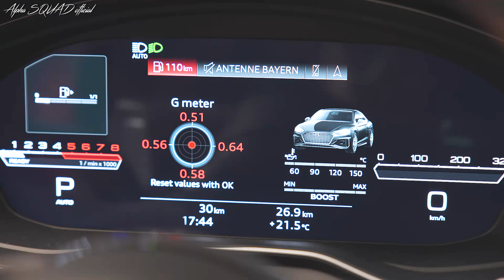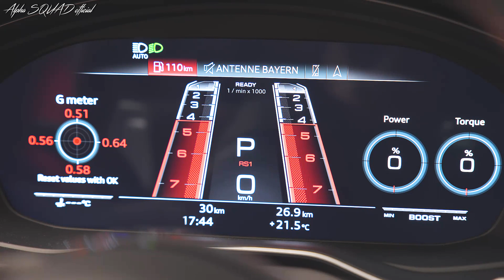RS5 | 2023 Audi RS5 Coupe (Competition Plus Package) – Audi RS5 2023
2023 Audi RS 5 Coupe (Competition Plus Package) – interior, exterior and drive / Audi RS 5 2023

Next-level sportiness:
Despite its emphasis on increased driving enjoyment, the RS sport suspension pro features manually adjustable coil over suspension for a perfect balance of comfort and performance. As a result, even longer distances can be covered comfortably and without limitations using all available assistance systems. Customers who select this coil over suspension will receive their RS 4 Avant or RS 5 with a 10 mm lower ride height than standard RS models. Customers can also manually lower the ride height by 10 mm, resulting in an overall ride height that is 20 mm lower than the series standard. A higher spring rate, three-way adjustable dampers, and stiffer stabilizers improve the overall driving experience and aid in lap time reduction. As a result, customers benefit from more precise and agile handling. Both competition packages also have a higher top speed of 290 km/h.

The Audi RS 4 Avant with the competition plus package accelerates from 0 to 100 km/h in 3.9 seconds, a 0.2-second improvement over the series standard. The Audi RS 5 Coupé or RS 5 Sportback completes the sprint in 3.8 seconds, a 0.1-second improvement.

The dynamic steering ratio is locked at 1:13.1. Audi Sport GmbH has created unerring handling and even greater tracking with all of these enhancements. The improved quattro sport differential increases agility and driving fun, especially in "dynamic" driving mode.

A new data set with altered parameters in the control unit shifts the emphasis to the rear. Furthermore, only when combined with the competition packages does the updated software in the transmission control unit result in reduced shifting times and a noticeably increased spread between the various driving modes. The increased dynamics necessitate an increase in negative acceleration. When braking from 100 km/h, the brake path is up to two meters shorter when using the Pirelli P Zero Corsa, newly tuned ABS software, and the RS ceramic brake system.

Audi Sport GmbH introduces the new RS sports exhaust system plus with matte black tailpipes, designed specifically for competition packages. This produces a more intense sound pattern, not only from the exhaust system, but also from the reduced insulation between the engine compartment and the interior, a modification that also reduces the car's weight by about eight kilograms. When the "dynamic" drive select is active, fine-tuning the engine control unit software allows for tighter load changes in S mode, increasing the emotionality.

A New Appearance:
Both the competition and competition plus packages feature appealing interior innovations: Piano Black accents the seat side panels. For the standard RS sort seats, an optional Dinamica / Pearl Nappa combination upgrade is available. Dinamica is made up of 45 percent recycled PET fibers; approximately 215 grams of PET fibers are processed per seat. The glossy black finish of the four rings on the hood and trunk lid, as well as the model lettering, emphasize the sporty character. The exterior of the RS 4 and RS 5 is now available in a matching crystal effect Sebring Black finish for the first time.

Customers who want to enhance the sporty appearance of their RS 4 Avant or RS 5 can opt for high-sheen competition wheels in Phantom Black. Audi will combine the 20" fully milled wheels with the Pirelli P Zero Corsa high-performance tires designed for both the road and the racetrack for an additional charge upon request. The Audi RS 5 comes standard with matrix LED headlights that illuminate the road with laser light.

The competition Trim package includes the exclusive Carbon Matte Optics Package, which includes exterior mirrors, front blade and side flaps, as well as the sill extension and rear diffuser trim in sporty Carbon matte; all other components shine in black.

Audi offers the package in exclusive Glossy Carbon for an additional charge. The package is also available in Carbon matte as an exclusive option for the competition packages.

Pricing
The Audi RS Avant starts at 86,000 euros, while the Audi RS 5 Coupé and RS 5 Sportback start at 87,000 euros. As previously stated, the competition package costs 7,875 euros, while the competition plus package costs 11,875 euros.

Chapters:
0:00 Exterior Design
2:24 Interior Design
3:54 Driving